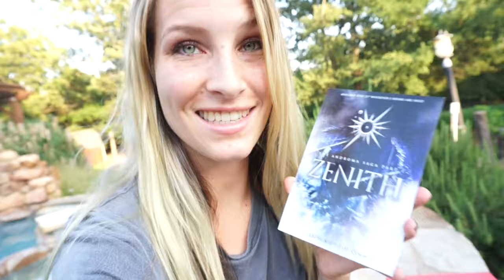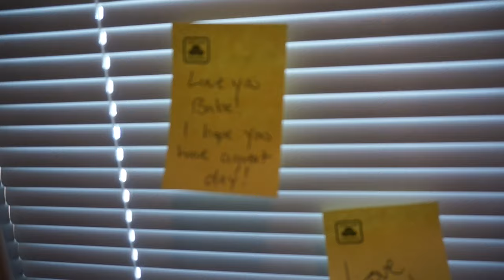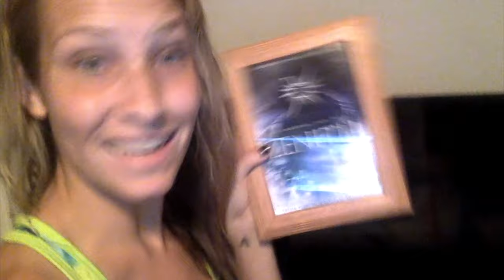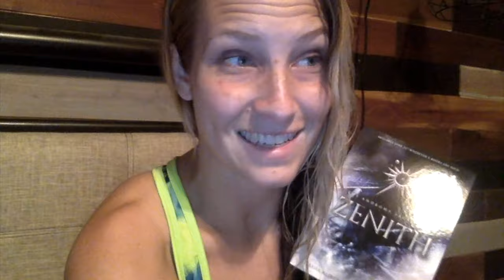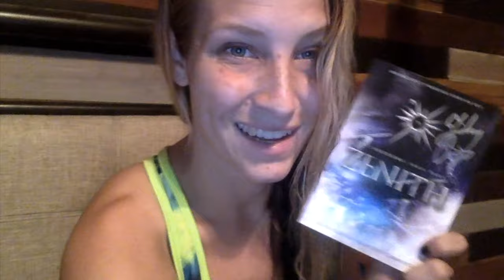ZENITH Release Day!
Author Lindsay Cummings vlogs her book release day for ZENITH- THE ANDROMA SAGA , PART 1, co-written with Sasha Alsberg of Abookutopia.

Follow Lindsay online:
Snap: @lindsaycwrites